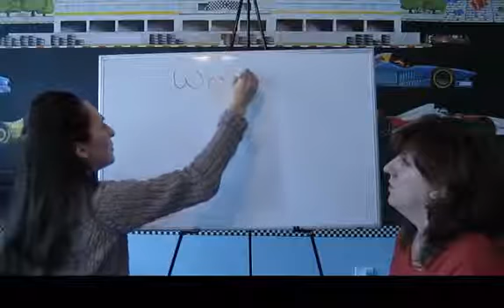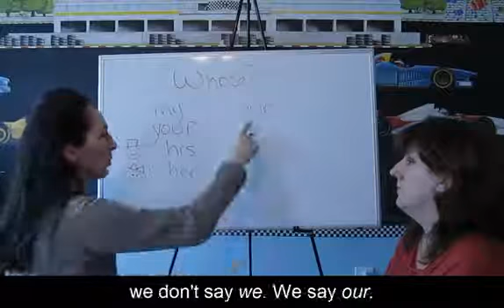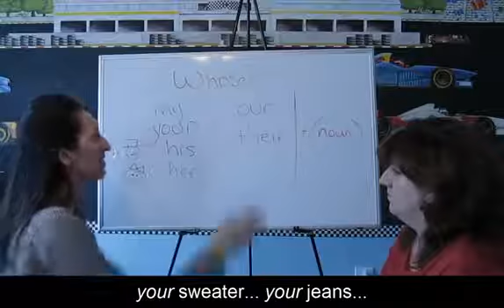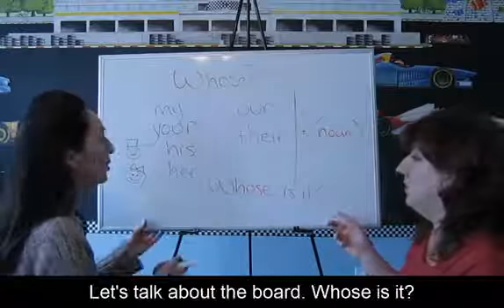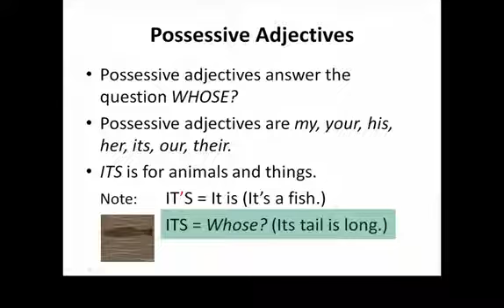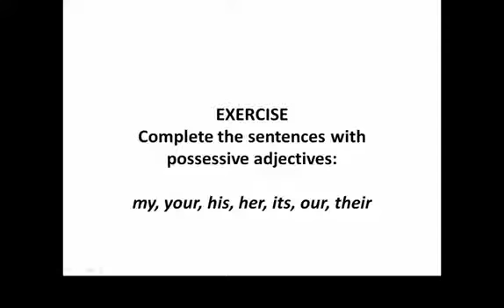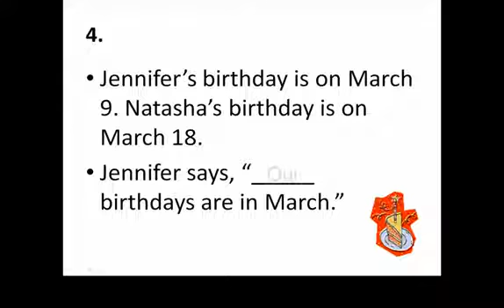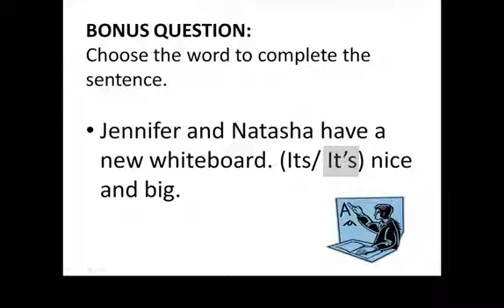Lesson 44 Whose my, your Learn English with Jennifer